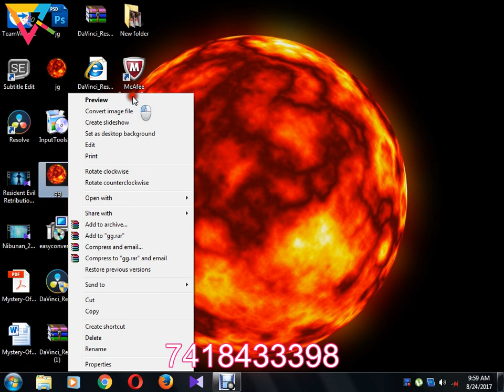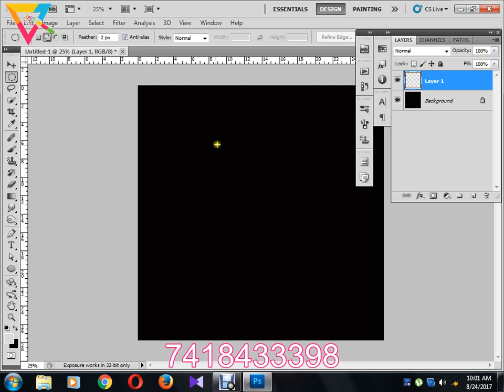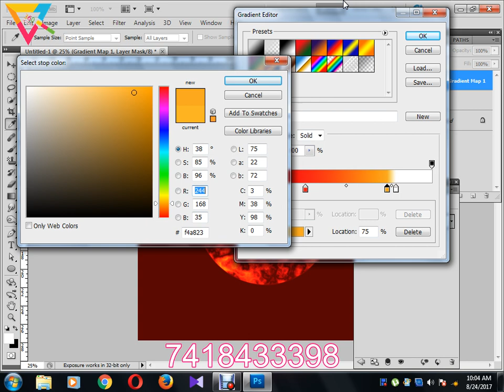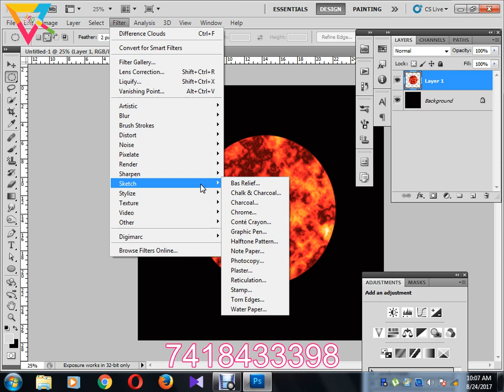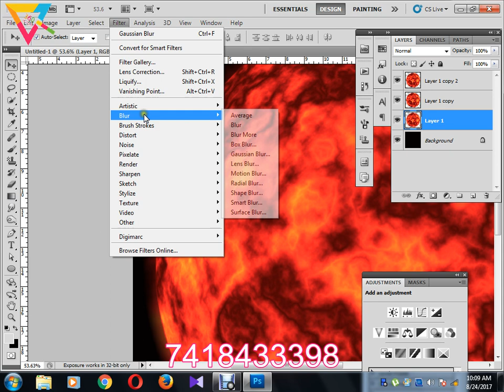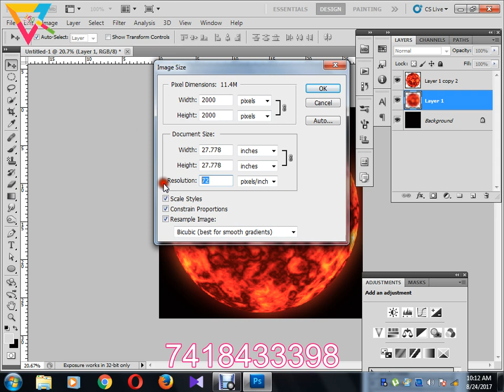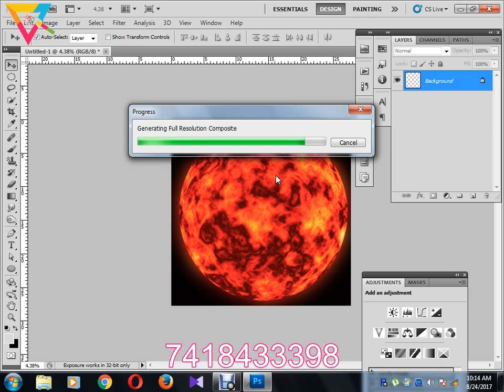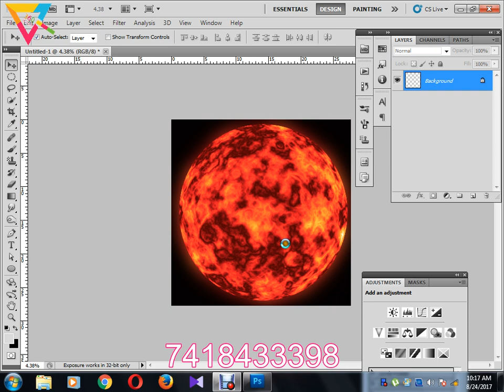vfx effect in Photoshop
essy training in computer